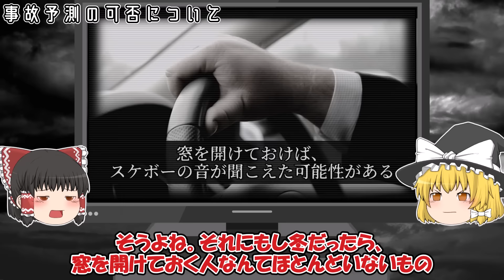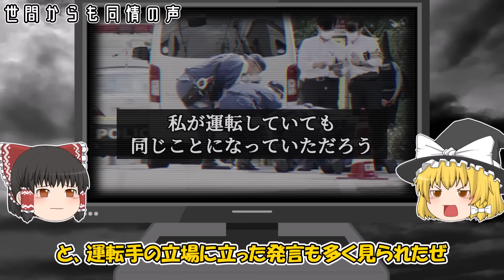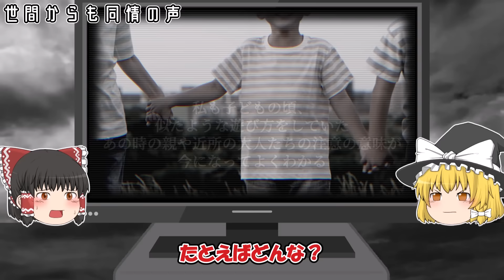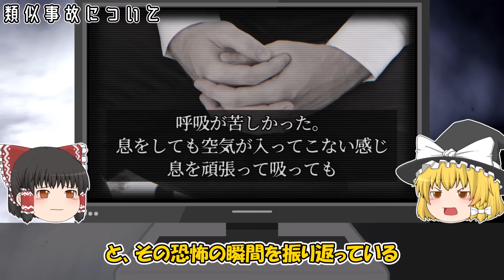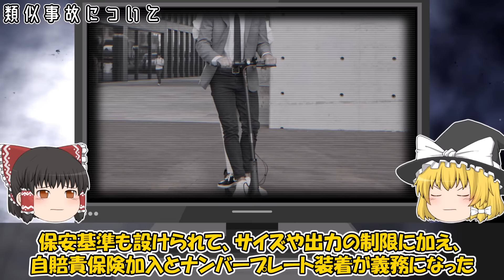【ゆっくり解説】世田谷腹ばいスケボー事故のその後が…